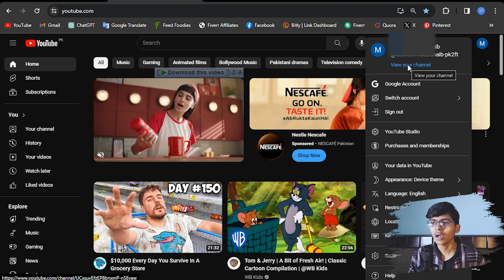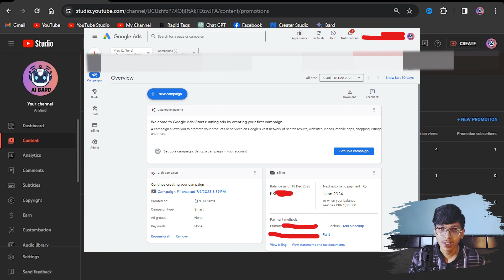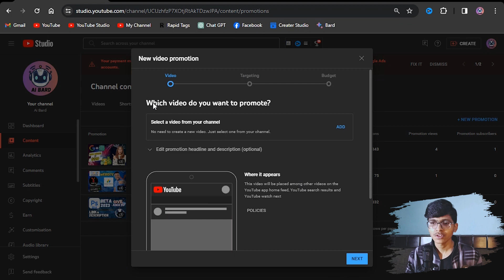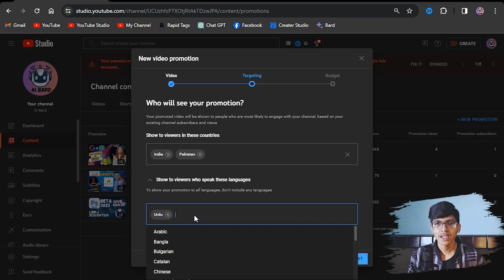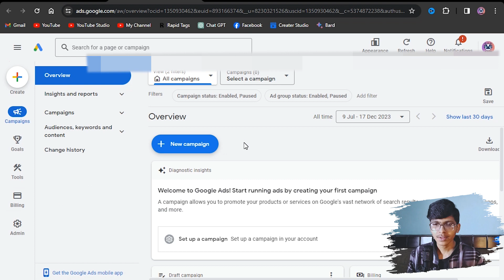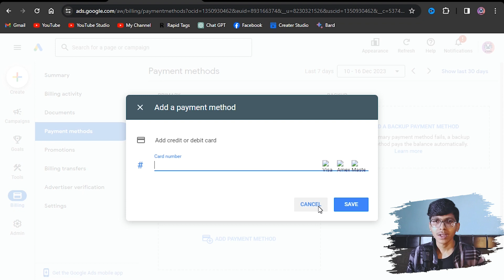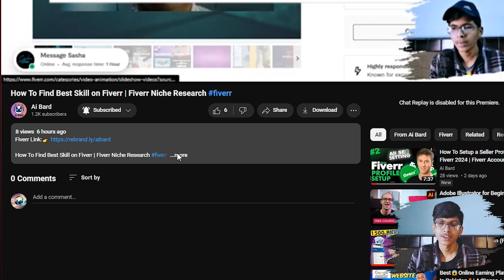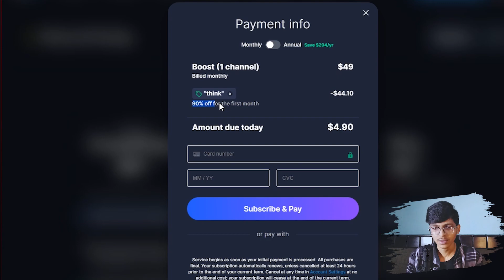No Monetization Need For Channel | How to Earn Money on YouTube Without Making Videos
Welcome to this video, here you will learn how to earn money from Youtube Channel without making videos and without monetization. Here I will show you example of a channel who gained 1M subscribers without uploading videos and he is earning around $5899 per month.

👉Get Free Virtual Debit Card For Transactions on my Link
⭐Top-Rated Web Hosting Services Websites
💰 Earn up to $100 USDT reward!